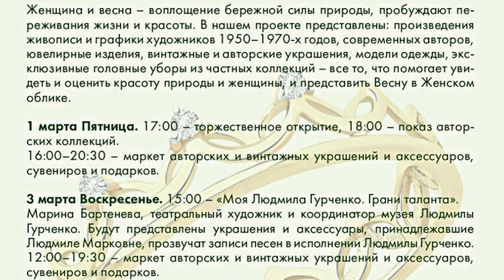Новый проект "Оттепель" Клуба Любителей Украшений" "Московское кольцо" пройдет с 1 по 17 марта 2024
//антиквариат//винаж//маркет//презентация// Московское кольцо//Клуб любителей украшений//